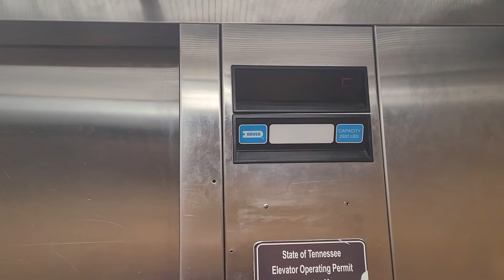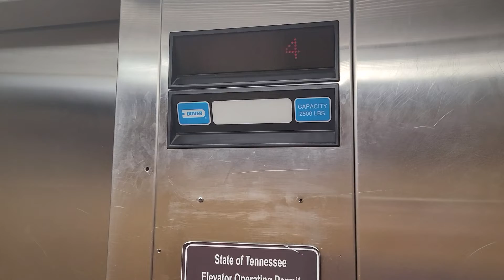[EL] 1999-2000 ThyssenDover Impulse Hydraulic Elevator at Gatlinburg Town Square (Gatlinburg, TN)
(1/30/2022)
This, like the Series 1, is one of the newer add on elevators. While I like me an Impulse, this and the Series 1 pale in comparison to the 🅰️🅰️🅰️🅰️🅰️'s Here. Also the slow ass door operator makes the whole thing kinda slow feeling, even if the ride up/down isn't that slow. I think this would work better as an SPF Traction Model instead. At least it runs fine.

Elevator Brand: ThyssenDover (Dover)
Elevator Type: Hydraulic
Floors Served: 7
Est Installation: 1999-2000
Original Fixtures: "New" (Microswitch) Impulse Buttons / Impulse Arrow Lanterns / Dot Matrix Floor Indicator
Original Stuff Remaining: All Original
Mods/Later Add Ons (if any): NA

Elevator Ratings: 6/10
Overall Opinions: Average

STF’s Elevator Rating Scale:
15. BEYOND EPIMAZING!!!
10: BEAUTIFUL
9: Nice
8: Good/Cool
7: Charming/Unique
6: Interesting/Average
5: Boring/A Bit Iffy
4: Needs Attention/Dislike
3: Junky
2: Disgusting/Garbage
1: Never riding again!